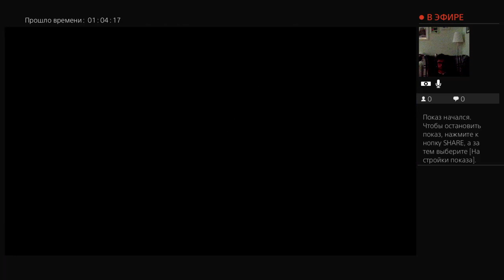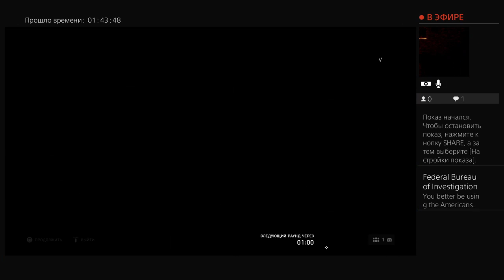Battlefield V Live PRO gaming